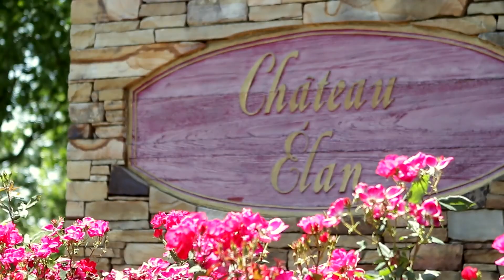2016 - Lori + Joseph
Music: "Take My Hand" by Emily Hackett and Will Anderson..  Licensing through Song Freedom.